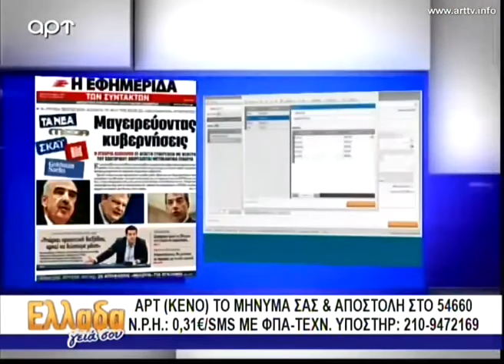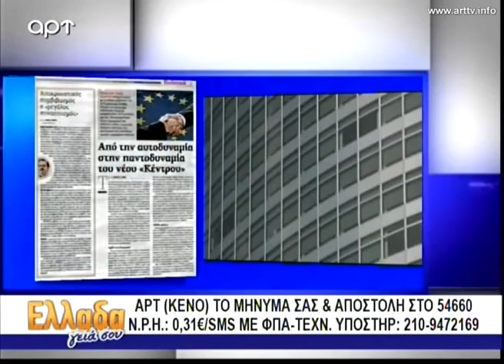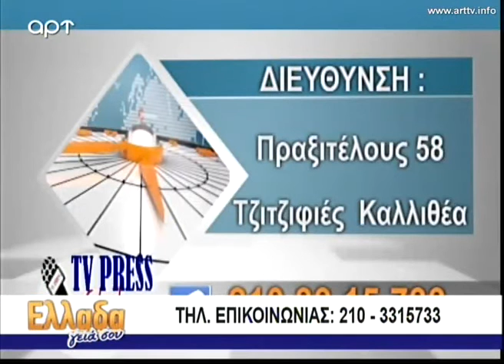Γ.Καρατζαφέρης - ΛΑ.Ο.Σ. 8/9/15